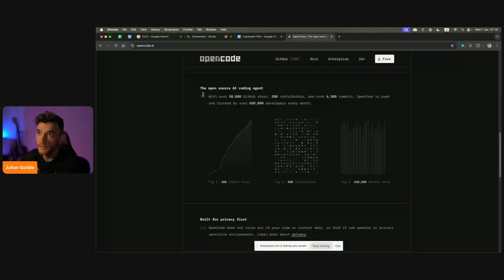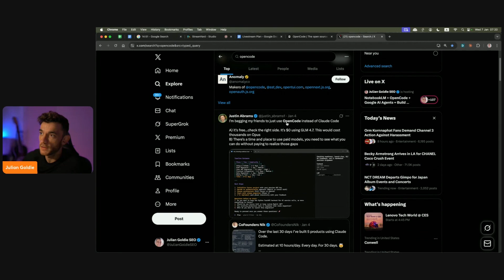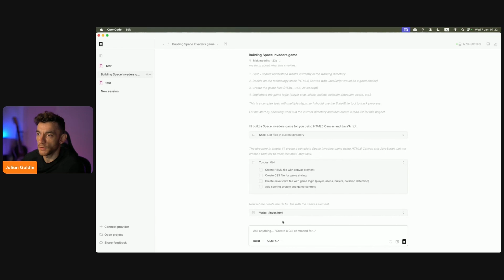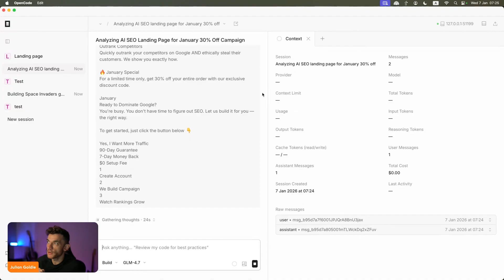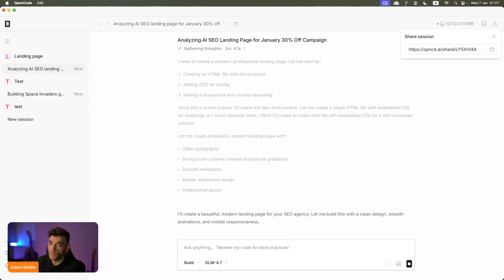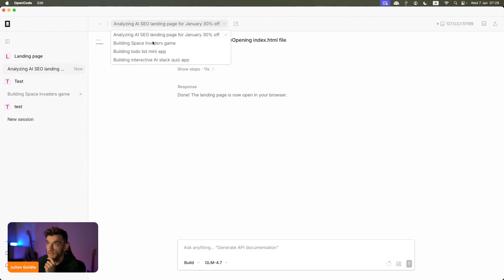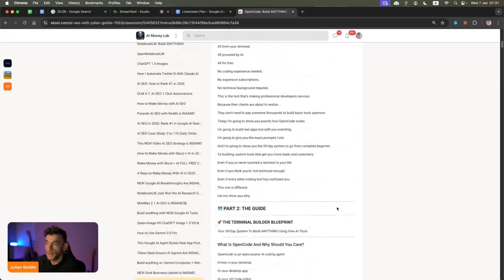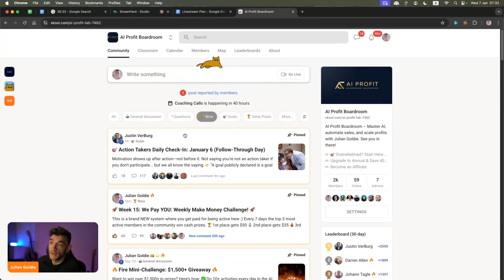OpenCode: Best FREE AI Coding Agent!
Exploring Open Code: A Free AI Coding Agent

In this video, we explore Open Code, a free and open-source AI coding agent that boasts over 50,000 GitHub stars and 500 contributors. We'll guide you through the installation process, demonstrate how to update the tool, and discuss how it can connect with multiple providers including GLM 4.7, a viable alternative to code agents like Claw Code. We show practical examples, such as building a Space Invaders game and a landing page for an SEO agency, emphasizing how easy and efficient the tool is to use. Additionally, learn about communities like the AI Success Lab and the AI Profit Boardroom, which offer tutorials, prompts, and coaching to help you master AI and scale your business. Join us for an insightful dive into how Open Code can streamline your coding projects.

00:00 Introduction to Open Code
00:21 Downloading and Setting Up Open Code
00:43 Exploring Providers and Sessions
01:55 Building a Space Invaders Game
03:35 Creating a Landing Page
04:56 Advanced Features and Tips
07:46 Community and Additional Resources
09:26 Q&A and Final Thoughts